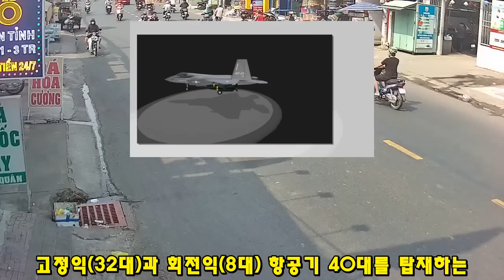KF-21 전투기 180차 비행 슈퍼크루징 이륙!!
460KF-21 전투기 180차 비행 슈퍼크루징 이륙!!